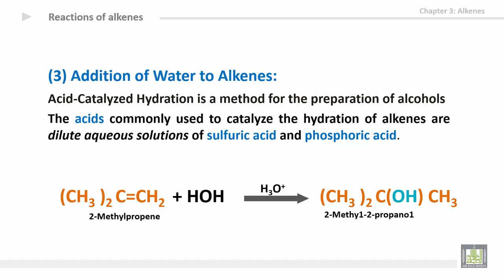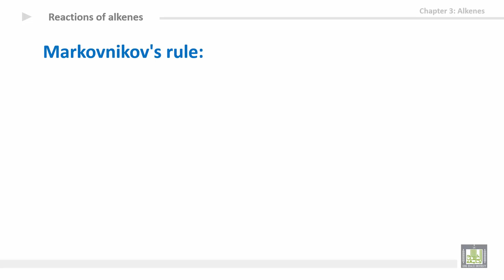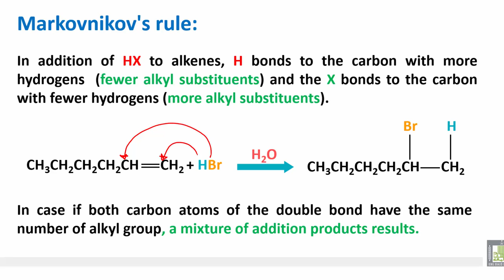Organic Chemistry - U3-L6 : Reactions of alkenes 2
المقررات المفتوحة
كيمياء العضوية - 111كيم  Organic Chemistry
3rd unit: Alkenes
6th lecture: Reactions of alkenes 2
1- Addition of water to alkenes
2- Markovnikov's rule